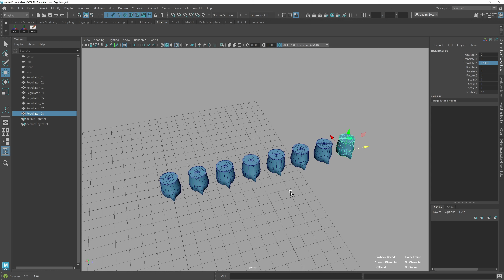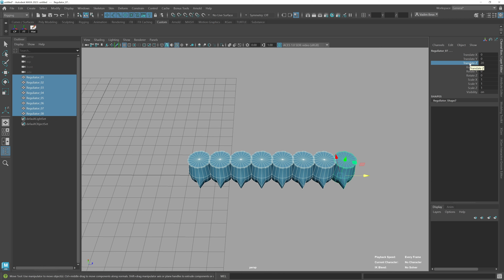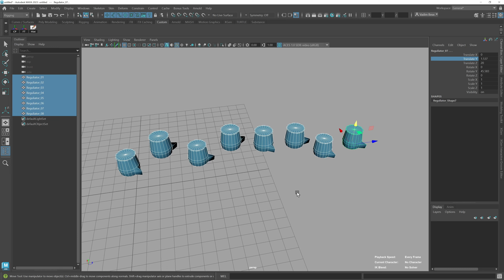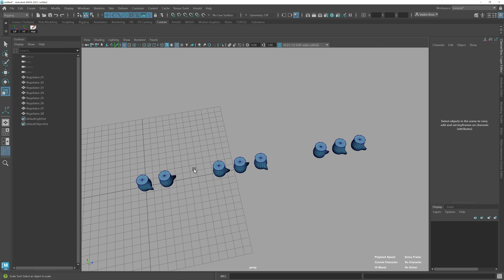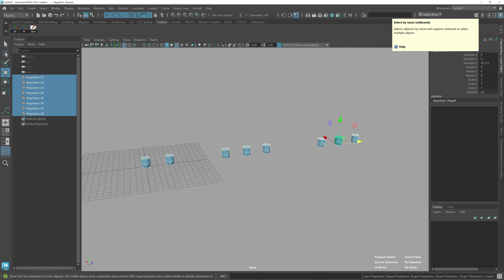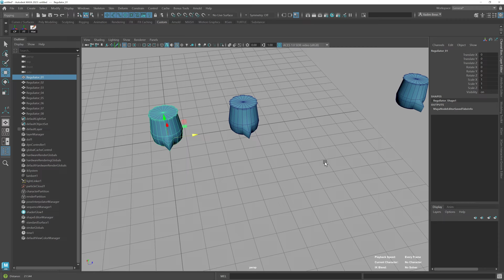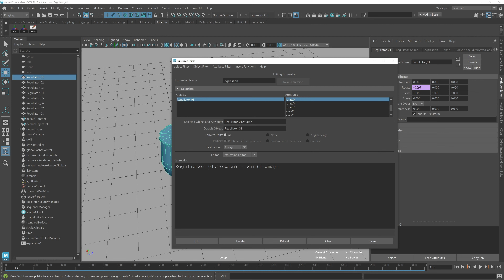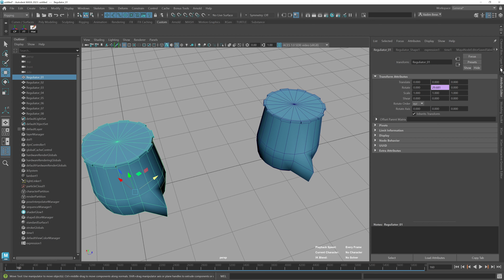Скрытые возможности Channel Box в Maya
Помогу Вам освоить MAYA и уверенно войти в 3D индустрию.
Курс включает ежедневное общение, помощь, ответы на Ваши вопросы и проверку Ваших работ.